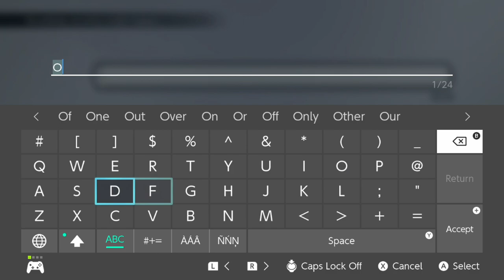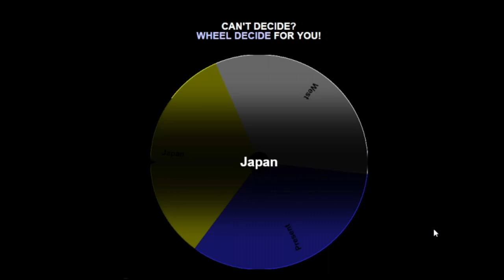Let's Play Live A Live (Blind) Part 16 - Ou Di Wan Lee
A classic RPG reborn in HD-2D for its worldwide debut
This storied RPG directed by Takashi Tokita, known for his work on CHRONO TRIGGER and FINAL FANTASY IV, has been revitalized in the stunning HD-2D visual style and is being released outside of Japan for the first time. Each story features rearranged versions of the original music written by KINGDOM HEARTS series and FINAL FANTASY XV composer, Yoko Shimomura.

Play as different heroes throughout the ages!

Discover a series of interwoven tales stretching throughout time—and the truth behind their shared history.

You can explore any of these seven stories right from the start. Which will you choose first?